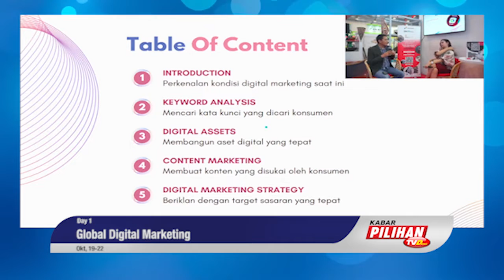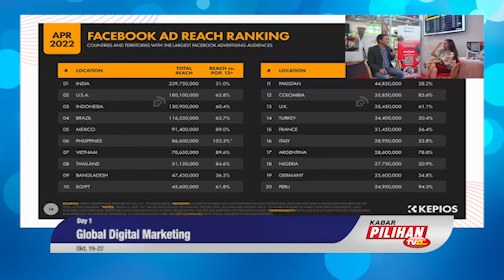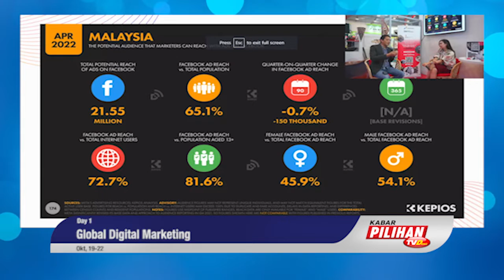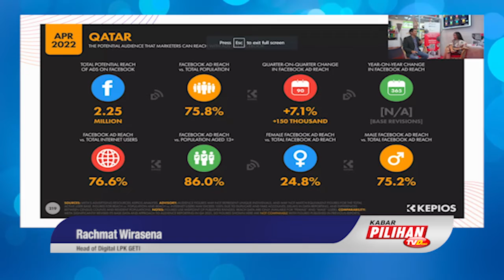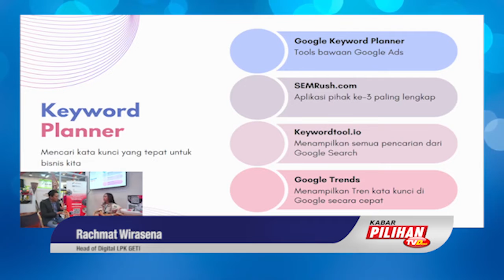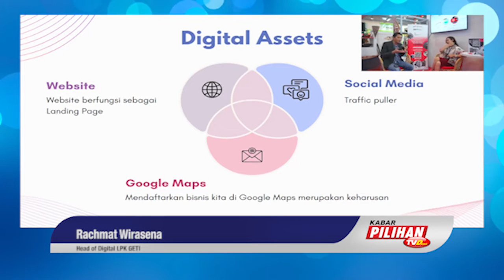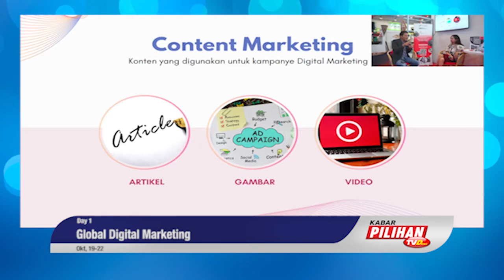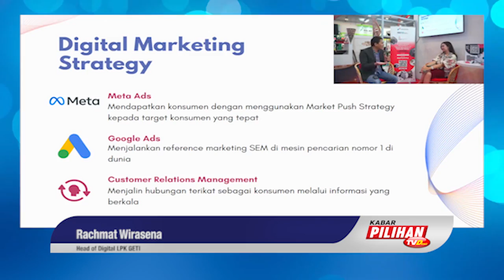Memahami & Analisa Dalam Membangun Aset Serta Memasarkannya Dengan Tepat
Pemasaran digital adalah suatu kegiatan pemasaran atau promosi sebuah merek atau produk menggunakan media digital atau internet dengan tujuan untuk menarik konsumen atau calon konsumen secara cepat.

Head of Digital LPK GETI, Rachmat Wirasema membahas 2 macam digital marketing, yaitu dengan menggunakan platform google dan aplikasi Facebook. Menurutnya masing-masing memiliki kelebihan dan kekurangan dalam menelusuri target yang sesuai keinginan konsumen.